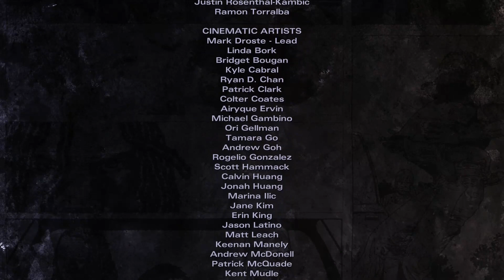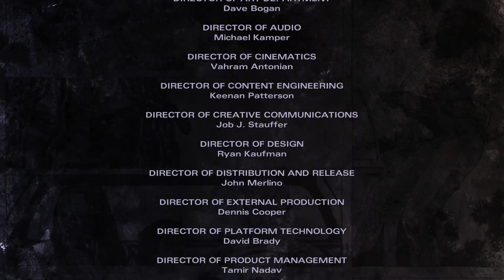Episode 2 // [No Commentary] Walking Dead: Michonne - Xbox One X Gameplay